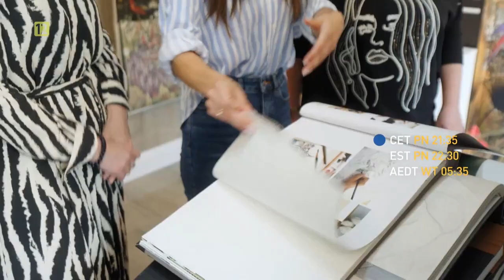iTVN - Zapowiedzi i ident w bożonarodzeniowej oprawie graficznej + bonusy (30.12.2022)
Nagranie mojego autorstwa, z tego samego źródła co poprzednie nagranie.